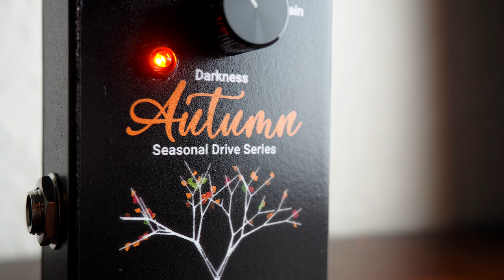Fox River Devices Autumn (Seasonal Drive Series)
Today we bring you an in-depth look at the first in the Seasonal Drive Series from Fox River Devices: Autumn.

Inspired by the changing landscape in the upper Midwest that can only be described as magical during this time of year, Autumn is a guitar pedal designed to create a plethora of rich harmonics and a variety of tones. Much like the season that shares its name, this pedal is capable of turning from warm, open and subtle to dark, heavy, and crisp depending on where the knobs are set.

This is an asymmetrical hard clipping circuit that uses red, yellow, green, and orange LEDs. At high gain you can even hear some subtle harmonics from FET clipping. The EQ of this pedal is low/mid ranged focused with a frequency hump around 700 Hz to 1 kHz depending on settings. The circuit is designed in a way where tone will darken as gain is increased. Overall, this pedal would be classified as a medium to high gain circuit capable of producing approximately 55 dB at max gain.

Autumn pairs well with dark sounding amps, guitars and speaker cabinets. In addition, it can be used to “warm up” a somewhat cleaner and brighter tone. Consider using this pedal to create some colorful psych-rock tones or grab your favorite down tuned guitar, baritone, or 8-string for some thick sludgy tones.

Get lost in a corn maze of guitar tone with this pedal. Take a brisk gallop through an apple orchard beneath the harvest moon. Enjoy a scenic drive at the first signs of light snow. Learn the forbidden secrets of the pumpkin patch. Autumn is a favorite season for reasons that are just waiting to be discovered!